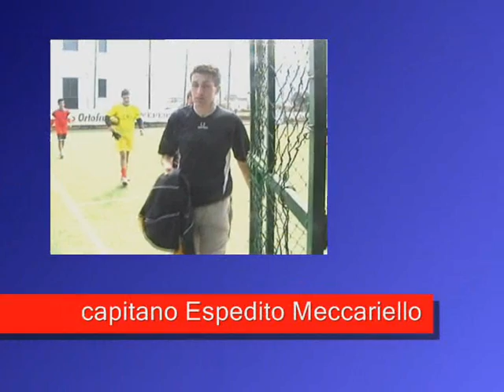Le pagelle di Ziliani-Meccariello's Boys vs Cisale & Friends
Le mitiche pagelle di Ziliani per l'incontro di calcetto + bello dell'anno!Da non perdere!
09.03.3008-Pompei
by C&K